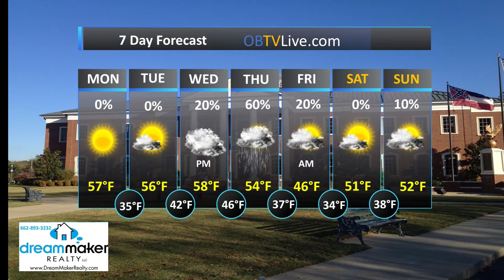Dream Maker Realty Dec 17, 2018